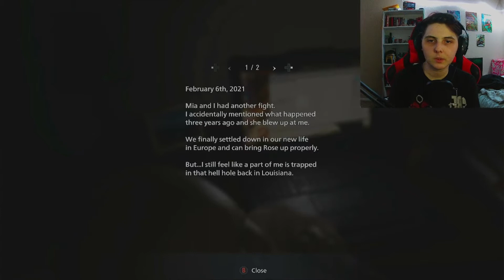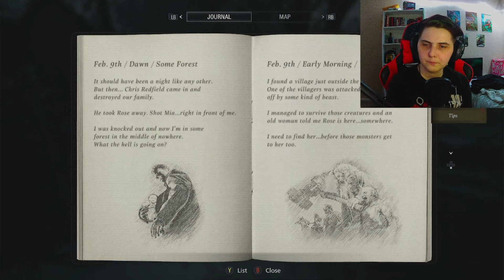Finally - Resident Evil 8 pt. 1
Finally playing this game!